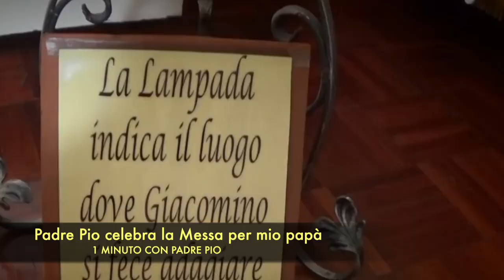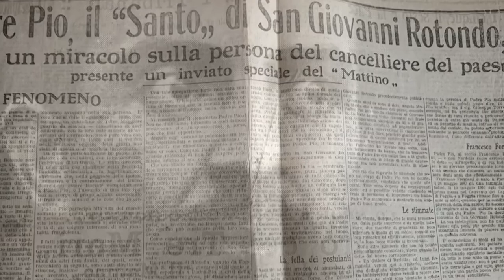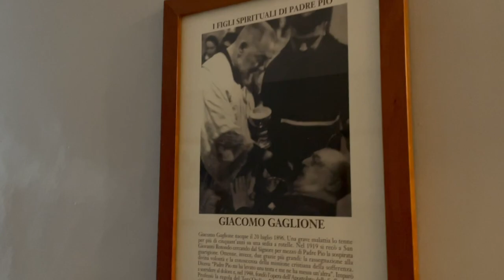Giacomo Gaglione: "Padre Pio celebra la Messa per mio papà"